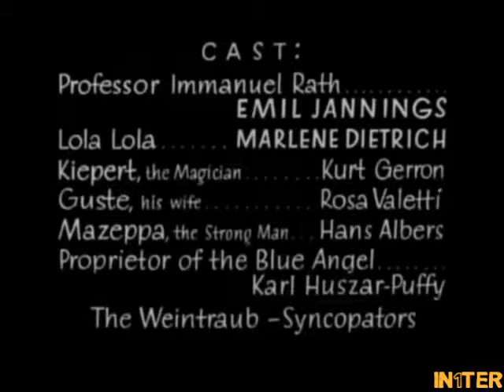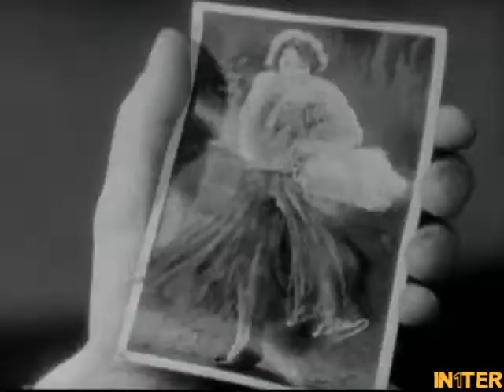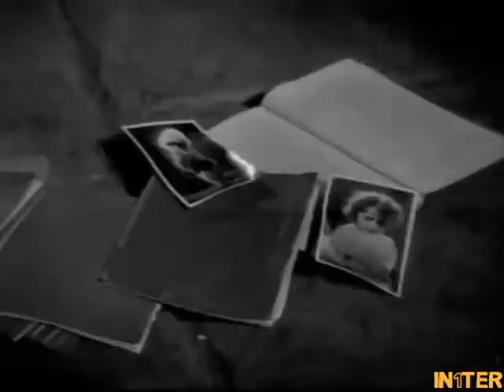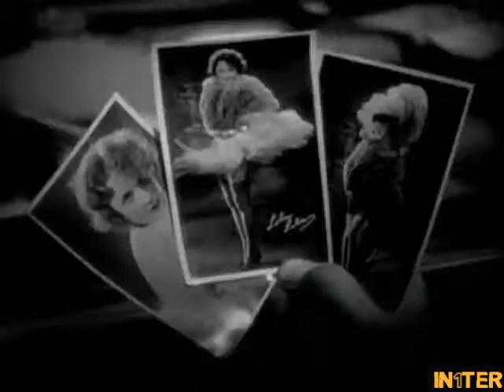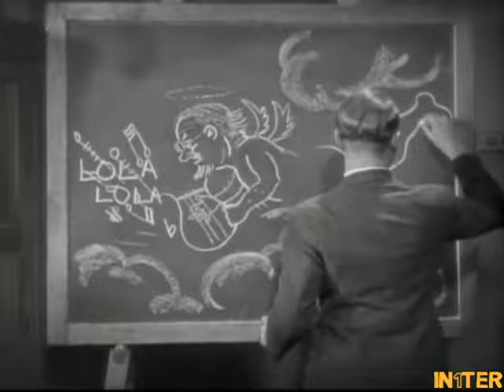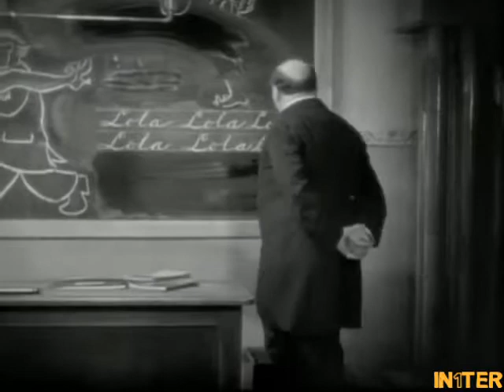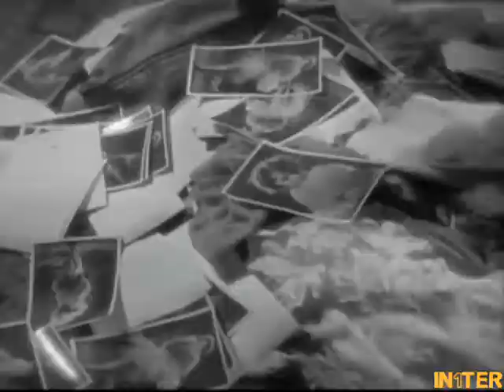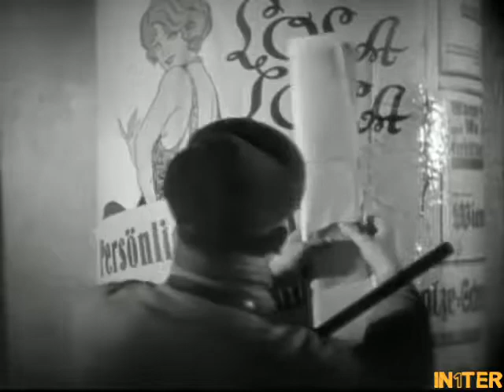Blue Angel - Full Movie English 1930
Released on April 1, 1930: A stodgy professor falls in love with an uninhibited lusty blonde exotic singer.

Produced by Erich Pommer
Directed by Joseph von Sternberg
Written by Heinrich Mann with screenplay by Carl Zuckmayer, Karl Vollmoller and Robert Liebmann

The Actors: Marlene Dietrich (Lola Lola), Emil Jannings (Professor Immanuel Rath), Kurt Gerron (Zauberkunstler Kiepert the magician), Rosa Valetti (Guste Kiepert, magician's wife), Hans Albers (Mazeppa the strong man), Reinhold Bernt (the clown), Eduard von Winterstein (school director), Hans Roth (caretaker of the secondary school), Rolf Muller (pupil Angst), Roland Varno (pupil Lohmann), Carl Balhaus (pupil Ertzum), Robert Klein-Lork (pupil Goldstaub), Charles Puffy (innkeeper Wirt), Wilhelm Diegelmann (Captain), Gerhard Bienert (Policeman), Ilse Furstenberg (maid), Die Weintraub Syncopators (orchestra), Friedrich Hollaender (pianist), Wolfgang Staudte (pupil)